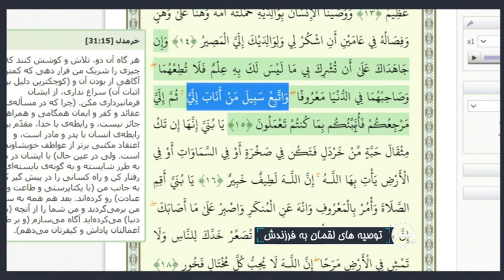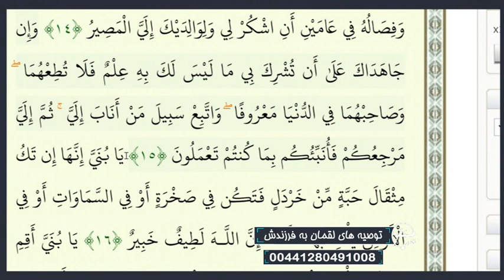تلفن مستقیم : توصیه های لقمان به فرزندش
استاد سید منصور حسینی - تلفن مستقیم - شبکه جهانی نور - سه شنبه، ۱۵ مهر ۱۳۹۹

فرکانس: 12594 عمودی ( V )

ماهواره: ترکمن عالم TurkmenÄlem

فرکانس: 10887 عمودی ( V )